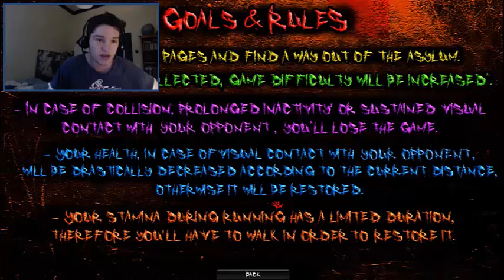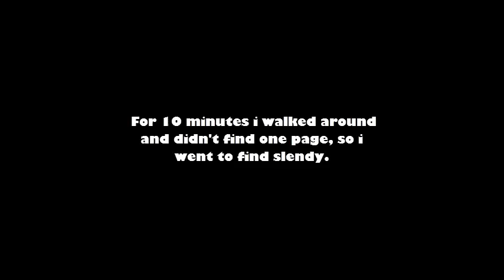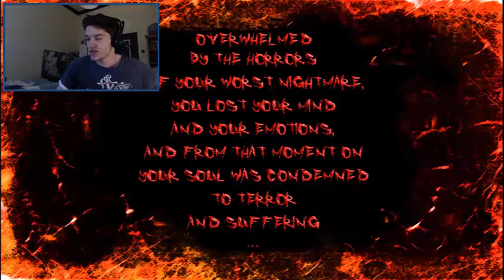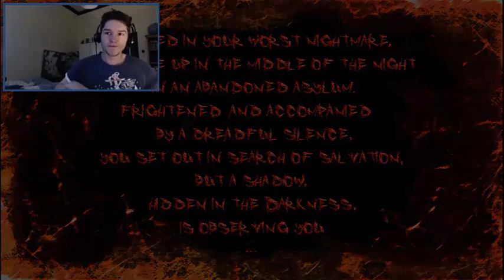Slenderman The Gaze of Horror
Hey everyone this is a new Slenderman game, it isn't the best but it has more to it then it seems. Enjoy.